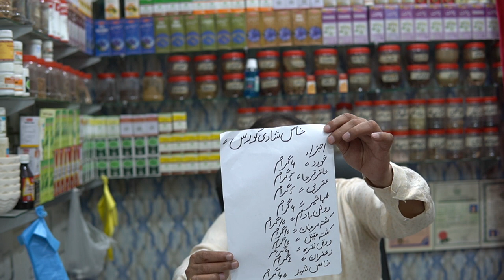10 Din Wala Shadi Course,شادی کورس,Ziada Kamzor Mardo Ke Liay, Men's Sex Health,Shadi k khahishmand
Nafs ko Mota Karn.Tila Khas.Tila e josh.Tila e Majlok.Tila shahi.Tila nafs lamba kara.Tila Nafs Mota kara.Penis enlargement oil.Lan ko Mota kran.Cap mota oil in hindi.Cap oil in urdu.cock oil.tila shahvat 100% ilaj.Tila herbal.tila natural.Penis remidies.penies probelms.small penis reasons.small penis causes.nafs ki dawa.shadi course.timing medicine.sexula powers.masana ki garmi.sozak.jaryan.syrat e anzal.zakawat e hiss.jiger ki garmi. men heath issues.women heath problems.desi ilaj.nuskhy.nafs tips.nafs totkay.home treatment=Mary Channel ka name ha Desi Dawakhana Hakeem Shahid
MARA Number OUT SIDE Contries KA LY 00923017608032
ORTON OR MARDON KA POSHIDA AMRAZ MARDANA KAMZORI KA MUSTKAL ILAJ RESULT 100 PERCENT LACORIA KA ILAJ JISM KO MOTA SADVAL OR FRABA KARAN KALA RANG GORA KARNY WALI DASI SHAHI CREAM DAMA OR COUGH KA ILAJ GAR MA KARAN KAN DARD SAR DARD HAR KISAM KA BUKHAR KA ILAJ SUGAR HCV HAPTITICS A,B OR C OR YARKAN JIGAAR KA MUKAL ILAJ HAR BIMARI KAY NUSKAY DESI DAWAKHANA HAKEEM SHAHID
mardana takat ka shahi nuska
nuswani hussan ka kamyab nuskha
bawasir ka kamyab 100% ilaj gar ma
Hapatitas kala yarkan A,B or C or mujrab nuska or shartya ilaj